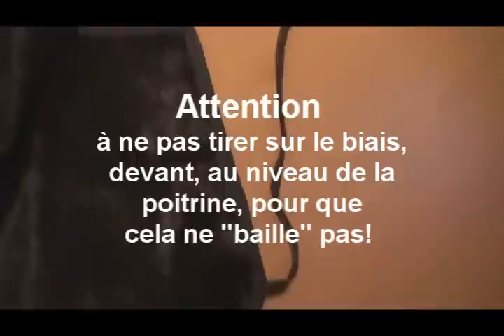Comment coudre un gilet gansé : Vidéo de montage du Kit Les Fées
Vidéo gratuite du montage du Kit de gilet gansé de chez Les Fées.
Environ 6 heures de couture et pour couturière confirmée. Faites bien attention à toutes les explications. Les kits prêts-à-coudre sont vendus ainsi que les tissus, au mètre. Alors, bonne couture.